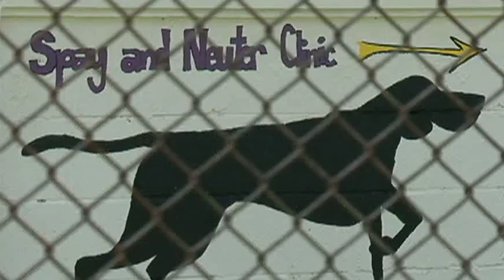If you feed a stray dog three times on Guam, it's legally yours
Every village has them. A stray dog, or two, or three... or maybe even a pack of them. Maybe, out of sympathy, you fed them your leftovers. But, did you know, that doing this three consecutive days or more qualifies that animal as yours?